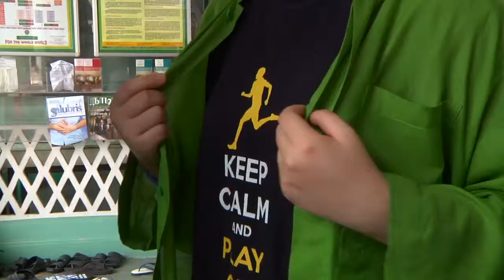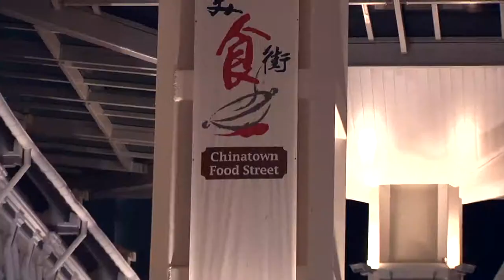VPPP 2014 CA10 - Discovering Chinatown